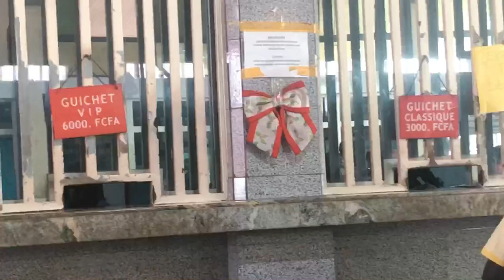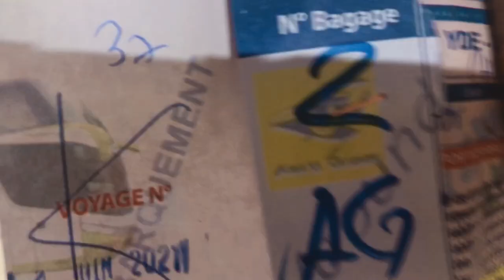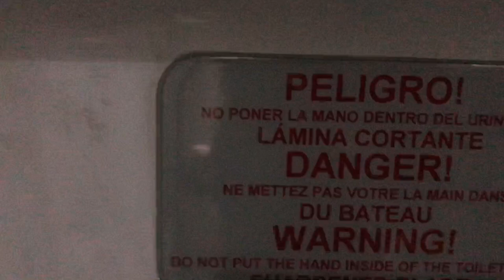Travel Vlog: Finex Voyage VIP Transport Bus | From Yaoundé to Douala | Road Trip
Travel Vlog: Traveling Through Finex Voyage VIP Transport Bus From Yaoundé to Douala || Road Trip

Hello my loves good to see you once again🤗

In this video I traveled from Yaoundé to Douala using the Finex voyage VIP transport bus. The Finex VIP Transport is one of the beautiful and comfortable public transportation in Cameroon.

It is not allowed to bring or eat any other food Inside Finex Voyage VIP transport bus, apart from the food which is being given to everyone in the bus. They usually gives bread and beans or meat stew Croisant or Croisant Chocolat with a bottle of drinking water for everyone. Many stop is not allowed on the road as there's toilet in the bus so if you're pressed, you're free to use the restroom in the bus as many time as you want. The VIP Price is 6000cfa while the Regular Price is 3000cfa.

Check out some of my interesting videos below;

Xoxo 💋